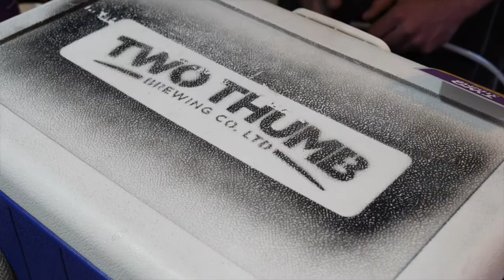Benny Barber Shop X Burger Fuel - FRIDAY NIGHT BITES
My links!

MY GEAR
Panasonic Gh5
Panasonic Gh4
Canon G7x
Dji Mavic Pro
Iphone 7+